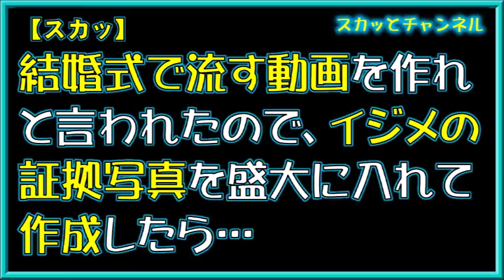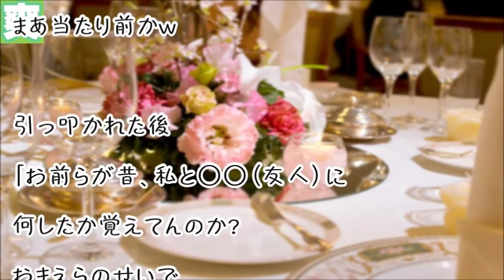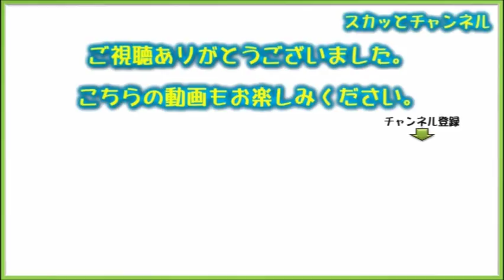【スカッ】結婚式で流す動画を作れと言われたので、イジメの証拠写真を盛大に入れて作成したら…